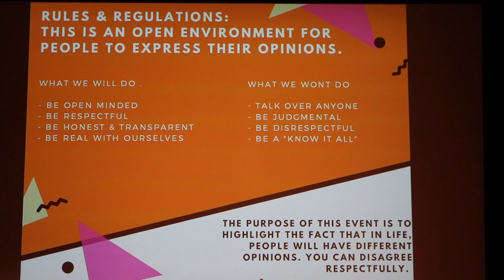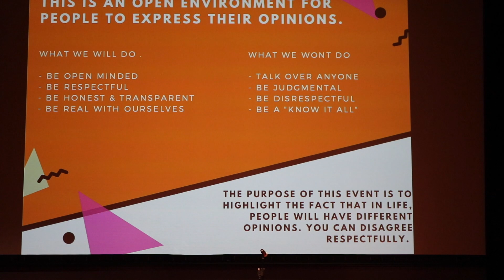Tea Time With Tori | BHM 2018 | University of Memphis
A month long celebration of being COMPLETELY and ...

UNAPOLOGETICALLY BLACK!

Age: 22

Height: 5'9